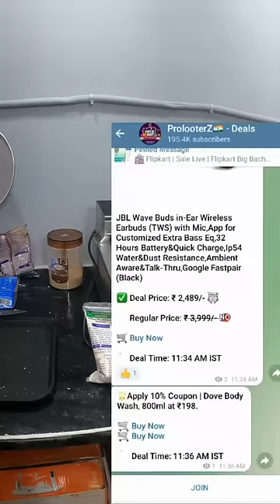Mirchi wala Pizza bnaya New Cloud Kitchen mein